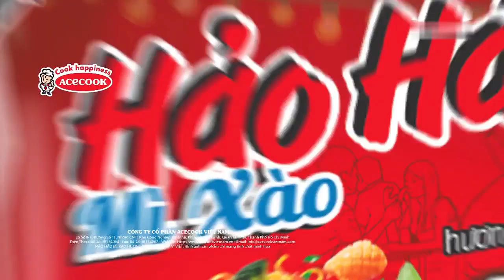Quảng cáo Acecook Hảo Hảo Mì xào - Tuyệt hảo mì xào, bao vui như quán (30s, 5/2023)